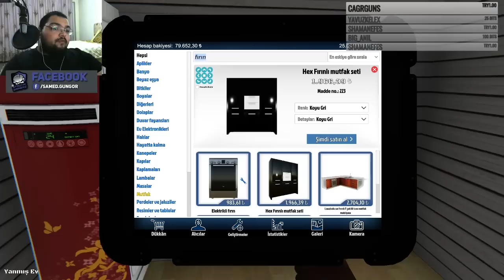SIVA BAHANE EVİM ŞAHANE / House Flipper Türkçe - Bölüm 10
House Flipper'ın Türkçe Yama Oynanış Videosunda , Ev İşleriyle Uğraşıyor , Temizlik , Boya , Badana Derken Evi Cillop Gibi Yapıyor Ve Satıyoruz. İyi Seyirler Babuşlar.

Özel Açıklama